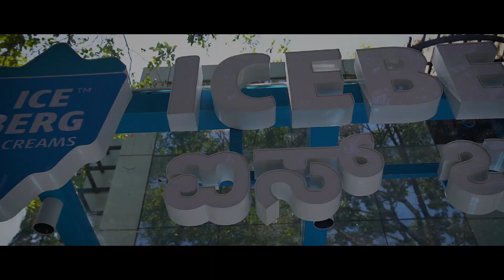Iceberg Icecreams Indira Nagar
Unveiling our brand new store at 12th main, Indiranagar.

A Bright, Urban Store serving a contemporary fusion of Ice cream concepts inspired from different parts of the world. From Natural flavors like Tender Coconut, Guava, Sapota to Exotic flavors like Charcoal, Rum and Raisins, we house 36 flavors of unlimited happiness.
Coldstone Icecreams chopped with your choice of Icecream and Toppings never has been so delicious. Mist Icecreams are made in 3 minutes in front of your eyes. Thickest version of Shakes included with protein shakes (lean and keto). Sundaes, Waffles, Waffle Sandwiches, Bubble Waffles are an added addition to the menu. Dragon Smoke is an all-time favorite.